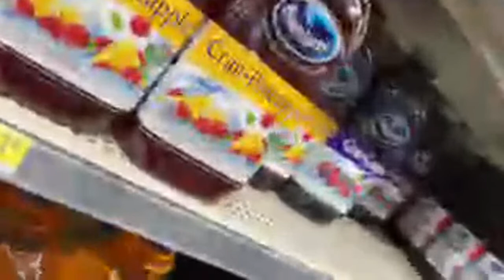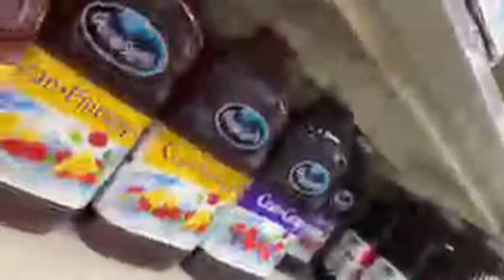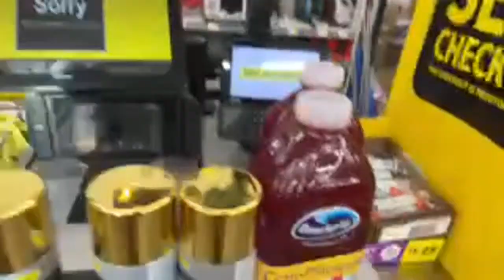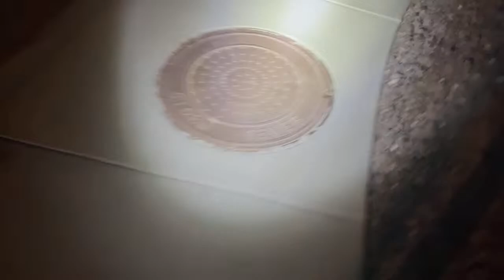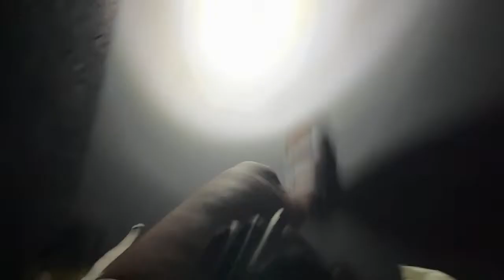Renovating My RV Camper Painting Cabinets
Welcome to Vanessa-VIPB I am here to motivate and encourage others through my life experiences. I share the my life in an effort to help someone that may be going through some of the things I’ve been through in life.

I am on a journey of healing, peace and getting closer to God. I also go live on this channel to show the behind the scenes of my life. I hope you enjoy my journey to healing and peace of mind.

1970 N Leslie St. #1112

1970 N Leslie St. #1112